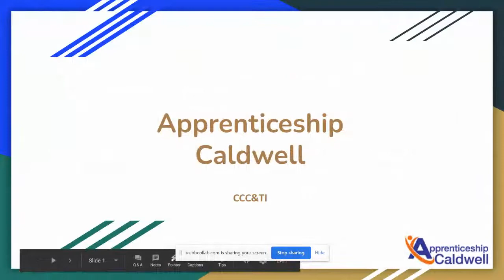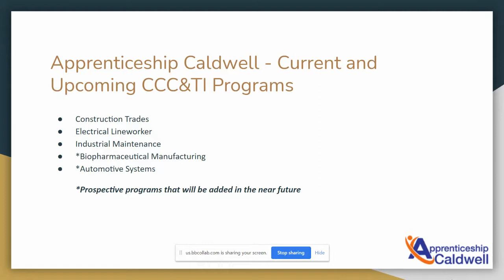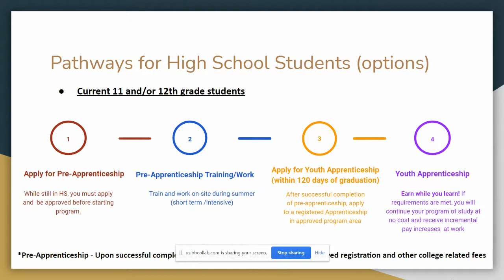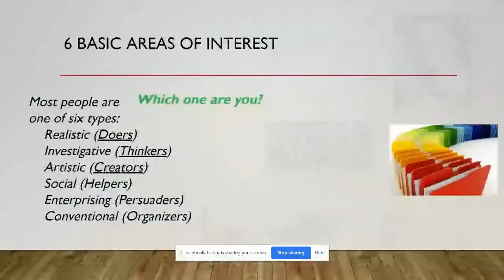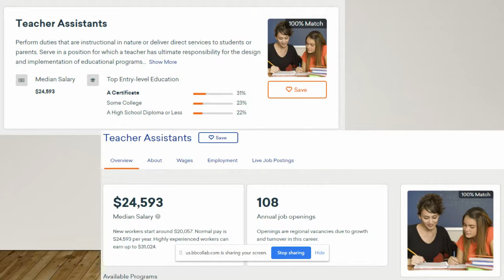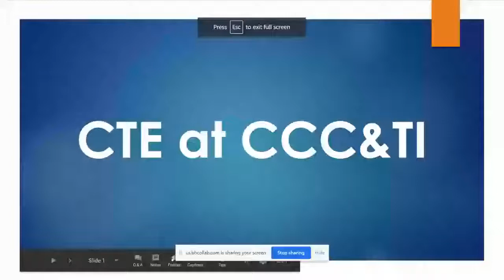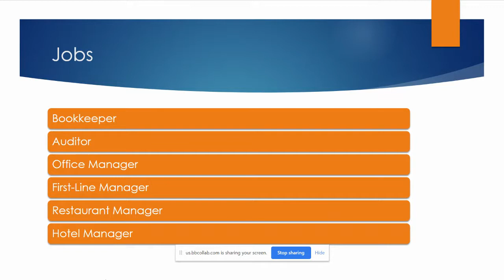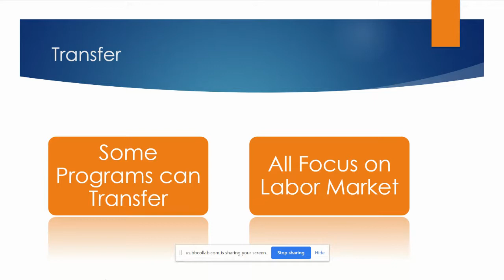Cobra Career Talks- Introduction to Career Coach, Youth Apprenticeships, and CTE